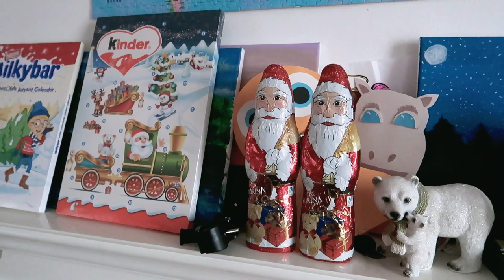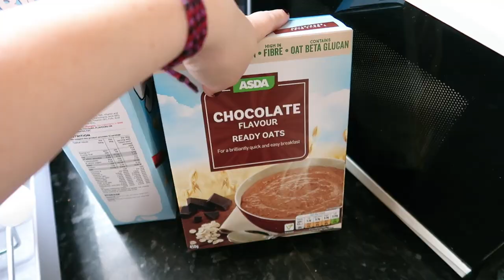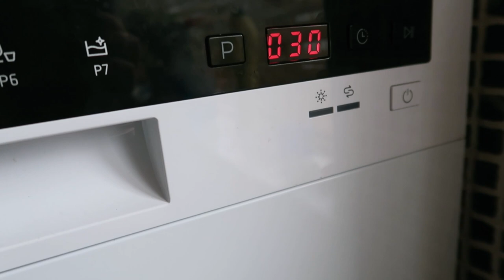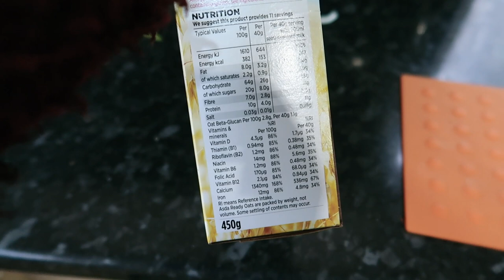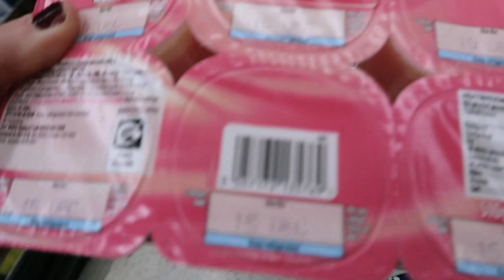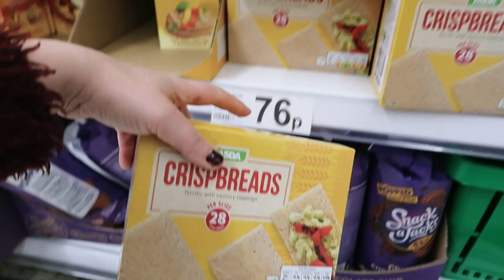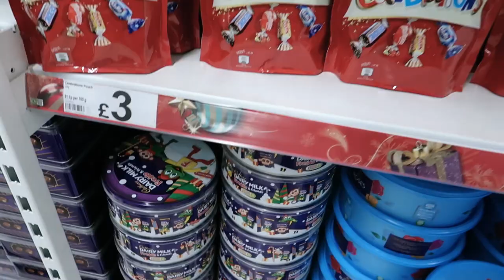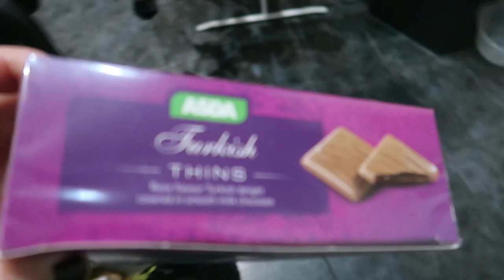GETTING STRESSED about theatre tickets & DESTRESSING in ASDA!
I'm getting stressed about theatre tickets in today's vlog, but luckily Izzy comes to the rescue and saves the day. After getting on with many little jobs at home, I end up combining a walk with a food shopping trip to ASDA and do some destressing there at ASDA whilst keeping an eye out for more little Christmas items for my Christmas corner at home.

Some of my kitchen items:

Countertop compost caddy
50L recycling bin in kitchen